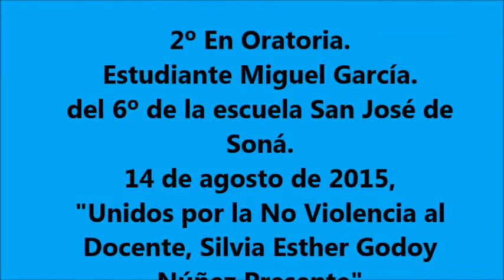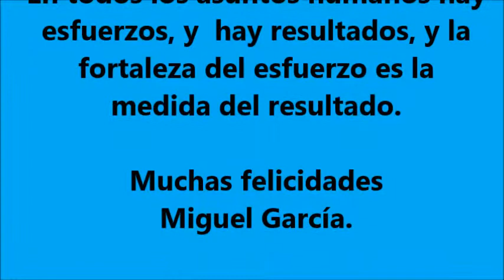Miguel García 2º lugar Oratoria Festival Silvia Godoy 2015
El estudiante Miguel García, obtuvo el 2º lugar en la modalidad de oratoria, en el 1º Festival Silvia Godoy, Unidos por la no violencia al docente, Silvia Esther Godoy Núñez Presente.
Otro talento de Soná, con mucho esfuerzo este jovencito se lucío ese día.